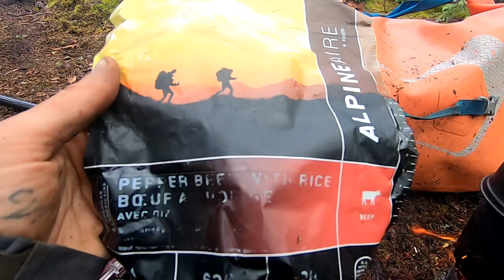Stranded, Fishing for Food, and Saved! Last Episode of the STRANDED Series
I'm very excited to share this epic new series with you guys and gals.
Stranded in the wild is an epic journey that buddy Kyle and I undertook in the heart of the remote wilderness of northern Canada.
We fly in by float plane, travel through the lakes, rivers, and land of this epic landscape.
Our trip gets extended to (then) an unknown amount of time due to forest fires and thunderstorms, the likes of which, I've never experienced before. You can expect a new video in the series to come out each week, I'm guessing 4 or so episodes until its completion. I really hope you enjoy this, and please check out the links below, the people who helped make this trip, and video(s) possible :)